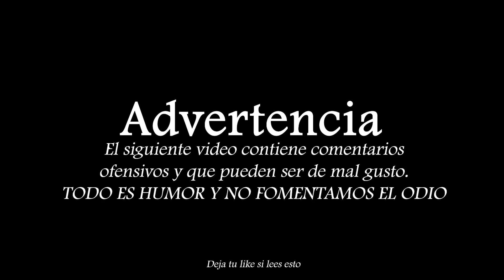"Constrúyeme una casa, frijoler*" | RiPPeR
Para este capítulo, nos hemos topado con una persona en peculiar que se sentía superior solo por conseguir bajas mientras campeaba, sin embargo no sabía la que se le venía...